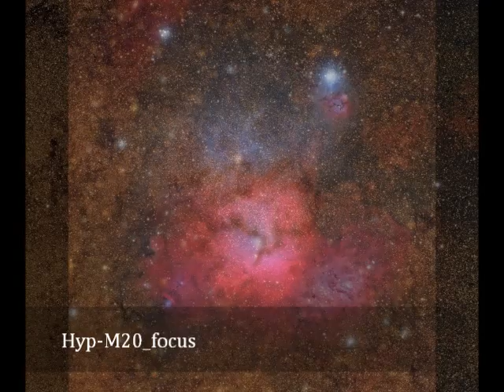Siderartica version Make a Star